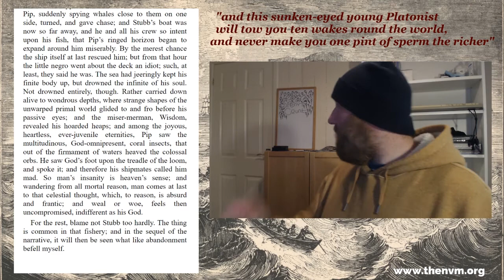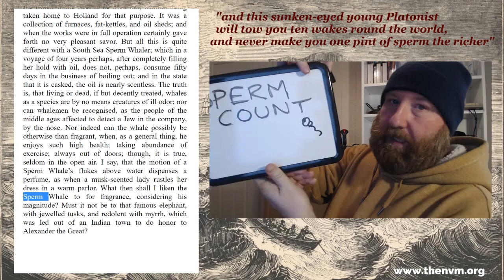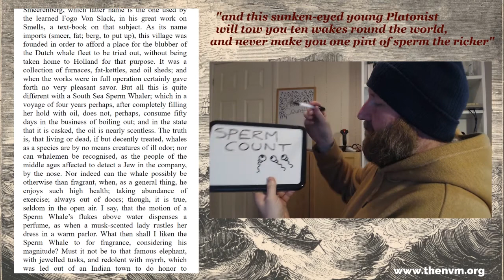Dick Moby - Ep 15: Boy Dough Boy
In this semiautobiographical episode of "Whale the or; Dick Moby" we learn more than we would care to know about whale sick, and Pip's past as The Shire's most popular racist baked-goods mascot is revealed.